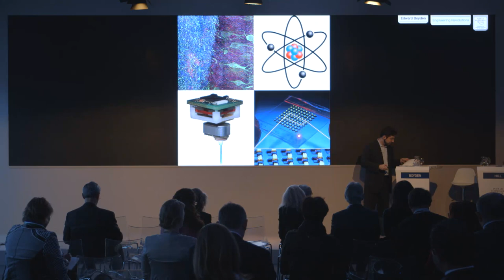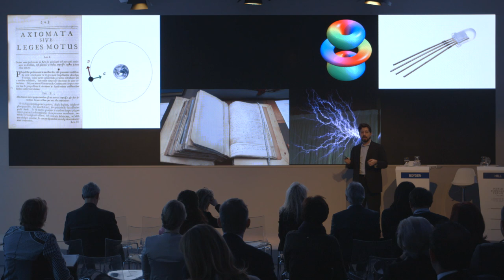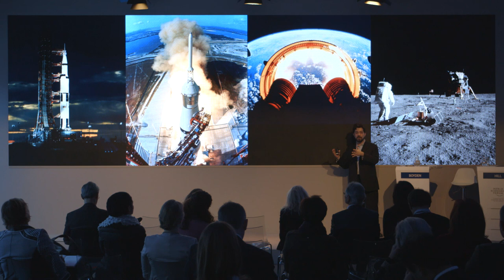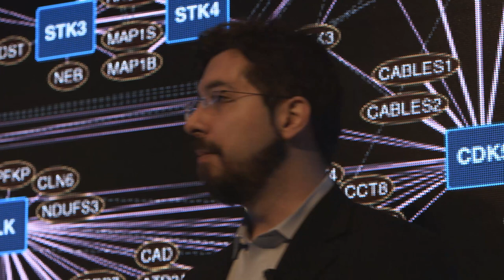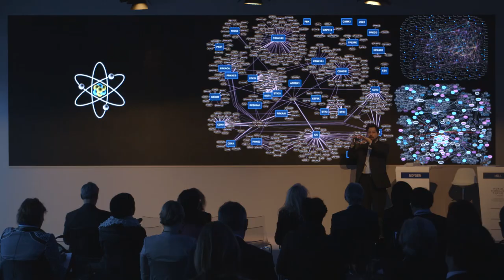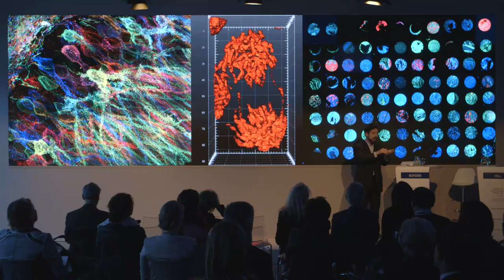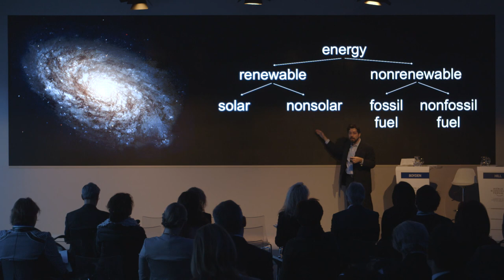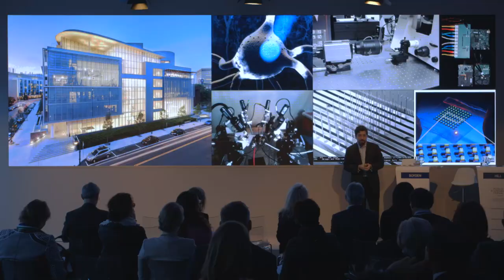Engineering Revolutions | Edward Boyden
Brain disorders, climate change, clean energy, cancer – these are examples of problems which are difficult to solve because we don’t know what we would need to know to solve them. Edward Boyden, Associate Professor at Massachusetts Institute of Technology, teaches students how to think about approaching intractable problems. In this presentation for the World Economic Forum, he explains strategies such as valuing interdisciplinary expertise and being willing to leave comfort zones.